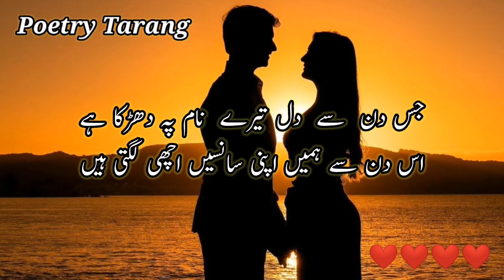Tera Lehja Teri Batein Achi Lagti Hain | PoetryTarang | Viral Video | Shortsfeed | Love Shayari Urdu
Most beautiful and heart touching poetry lines for my lovely viewers. Hope you will enjoy this lovely short poem. If you really like my content then please keep watching and don't forget to subscribe to my YouTube channel for more lovely and sad poetry videos and status updates on daily basis.